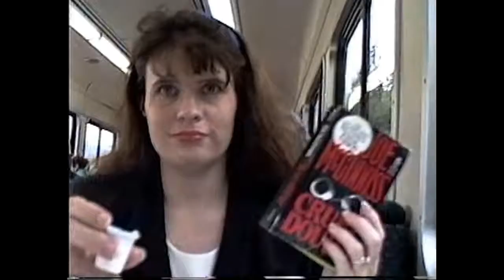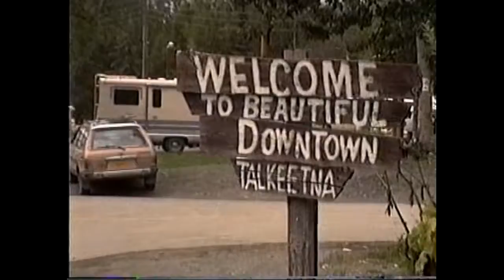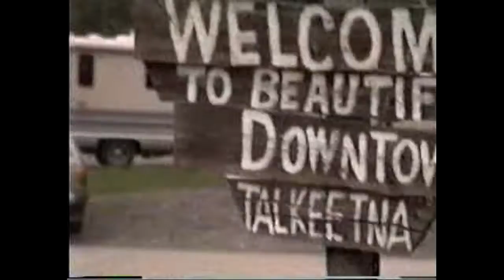Talkeetna Train 1992